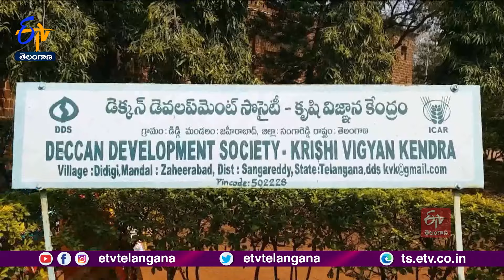A Special Training Program For Aspirant Women | ఔత్సాహిక మహిళలకు ప్రత్యేక శిక్షణ కార్యక్రమం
సంగారెడ్డి జిల్లా జహీరాబాద్ లో నాబార్డు ఆర్థిక సహాయంతో చిరుధాన్యాల శుద్ధి, పిండి మర యూనిట్లను నాబార్డు జిల్లా అభివృద్ధి మేనేజర్ కృష్ణ తేజ  ప్రారంభించారు. D.D.S కృషి విజ్ఞాన కేంద్రం ఆధ్వర్యంలో ఔత్సాహిక మహిళలకు ప్రత్యేక శిక్షణ కార్యక్రమం నిర్వహించారు. శిక్షణ పూర్తి చేసుకున్న మహిళలకు సర్టిఫికెట్లను ప్రదానం చేశారు. చిరుధాన్యాలు సాగు చేసే మహిళల జీవనోపాధి తో పాటు సంఘం అభివృద్ధి కార్యక్రమాలకు నాబార్డు తోడ్పాటు అందిస్తోందని D.D.M హామీ ఇచ్చారు.